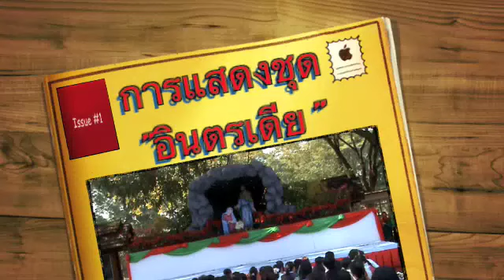การแสดง คริสตมาสshครู